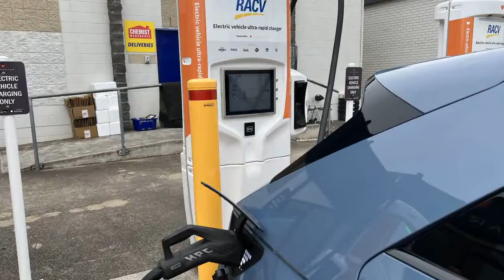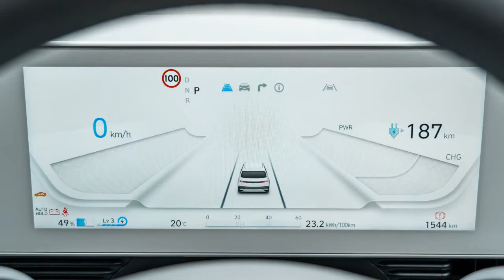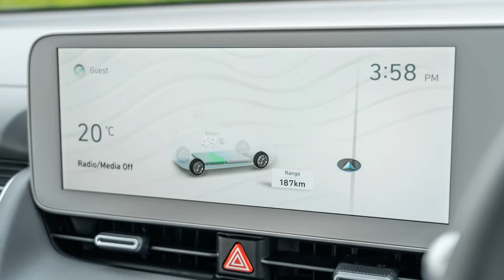2022 Hyundai Ioniq 5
2022 Hyundai Ioniq 5 review
This is a Hyundai you won't miss on the road. The Ioniq 5 is all-new and sits on a dedicated EV platform. Could it be the EV that gets you across the line?

I love my job and I’m always excited by new models, but the all-new Hyundai Ioniq 5 is a car I’ve been hanging out to drive all year.
Not only does the design look completely different to anything else on the road, but it sits on a new platform for Hyundai dedicated to electric vehicles, which means it should in theory be markedly better than anything electric the manufacturer has produced to date.
With a huge shift in focus to electric vehicles (EV) globally, it’s arguably a very important product for Hyundai and one that it needs to get right.
As the owner of a Tesla Model 3 and the father of a new baby, we’re also looking for something bigger. So I’m not only reviewing this from the point of view of it being a new car, but also from the point of view of needing a bigger car and wanting it to be an EV...